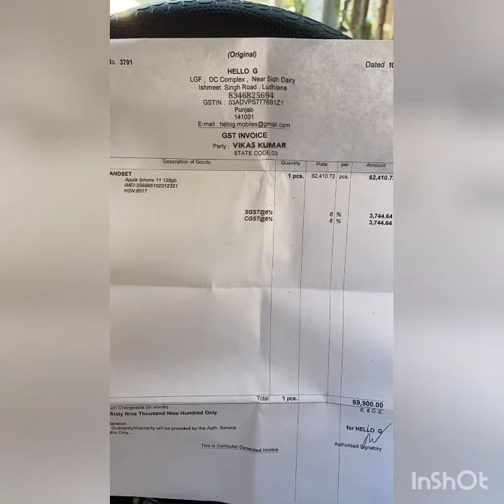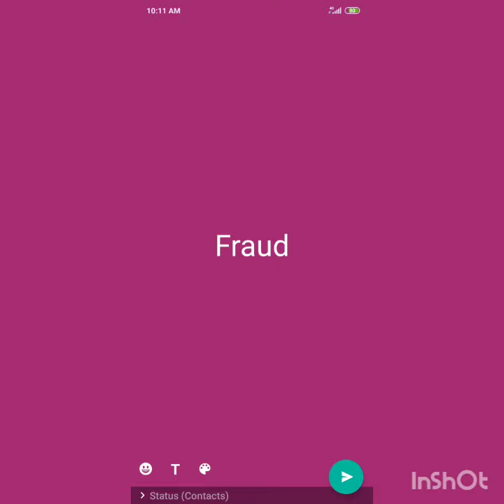Fraud on olx.never pay advance .listen the truth